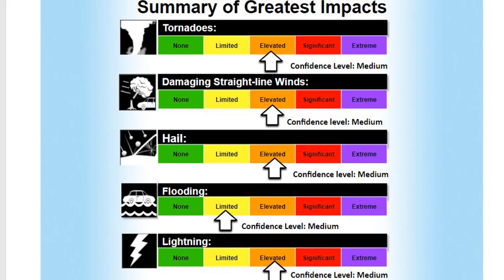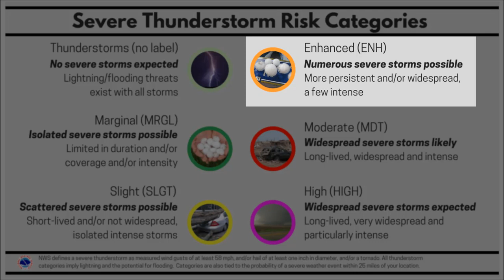Latest Severe Weather Briefing from NWS Wilmington NC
Confidence is increasing for severe weather on Thursday, March 18th. Some thunderstorms may produce strong tornadoes.  Prepare for severe weather and stay up-to-date with the latest forecast